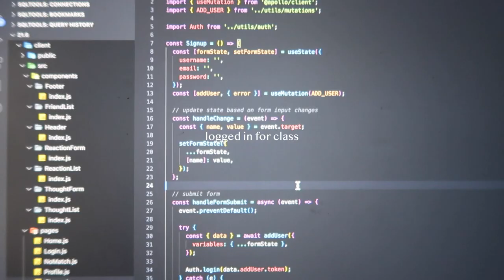VLOG WEEK: TUESDAY: I need another job, back in the gym, and a productive work from home day!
Ptula shorts (Use code: ALLISON)